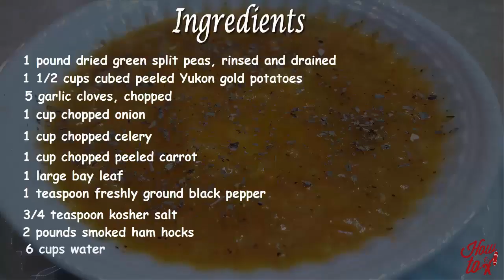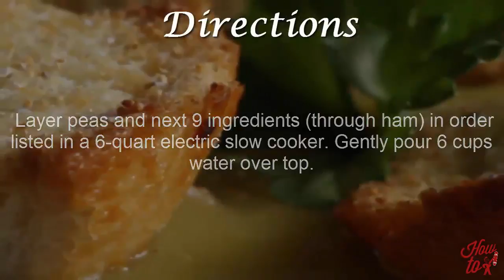Split Pea Soup Recipe | Homemade Split Pea Soup Recipe | How to Make Split Pea Soup Recipe